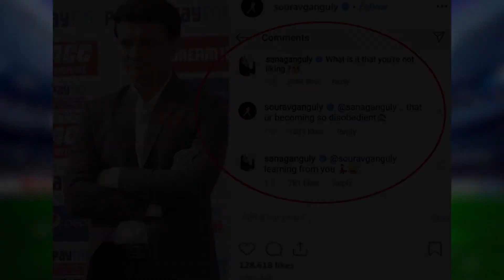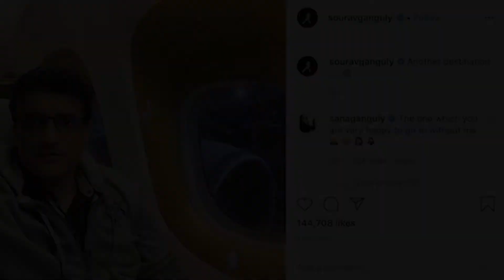बाप पर भारी पड़ रही है बेटी | Sourav Ganguly Trolled by daughter Sana Ganguly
The former India team captain and present BCCI president Sourav Ganguly is known for his sharp-witted and frank nature. He keeps posting on social media platforms to troll other peoples. But nowadays his daughter Sana Ganguly is owning all his posts and trolling her dad on every post.
Watch this video to know more about the comments that Sana made on her father's posts.

Comment your views in our comment section about this news.